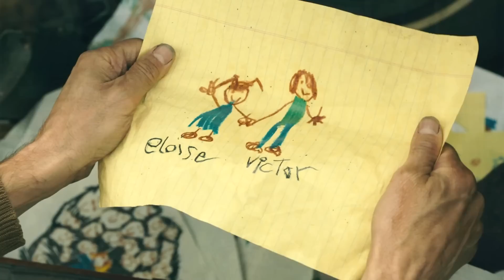DESENHO REVELA NOVA AMEAÇA? | DETALHES ORIGEM (FROM) 2 TEMPORADA EP 08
Origem (From) chegou com sua 2 temporada e aqui nesse vídeo analisamos o episódio 2x08 de From explicado. Comento com spoilers sobre cada um dos núcleos do episódio, falamos sobre o sonho de Kenny e a maldição da bailarina, da grande revelação do Victor pra Tabitha e o plano que Kim e Randall colocaram em ação.